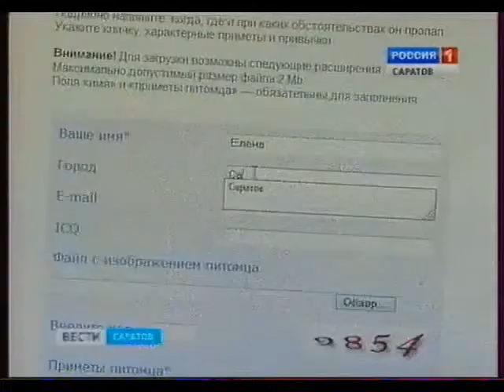Мошенники требуют выкуп за пропавших питомцев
Аферисты наживаются на потерявшихся собаках и котах. По какому принципу работают мошенники и как не попасться на их удочку?
Источник:  gtrk-saratov.ru